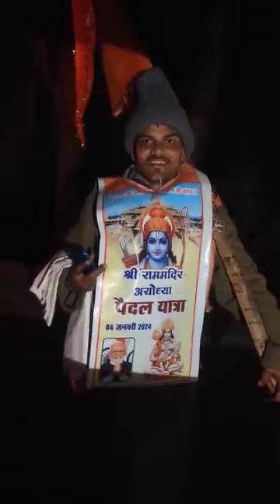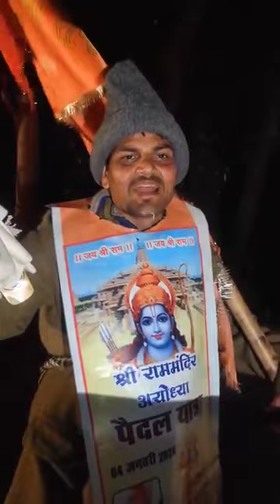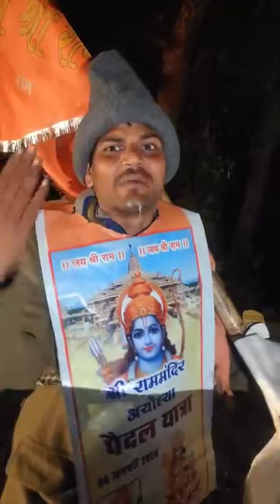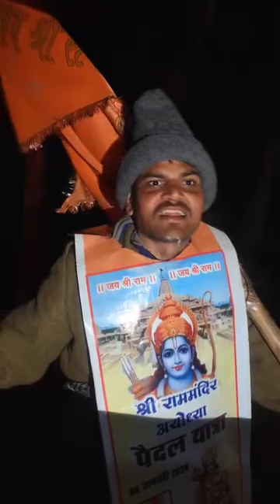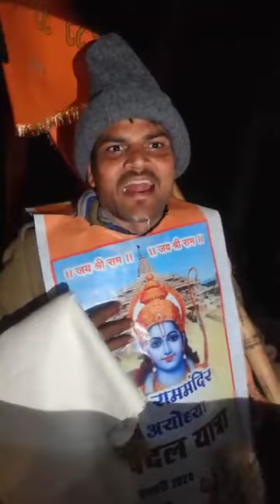Jay Shree Ram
Video from Hariom Tanna